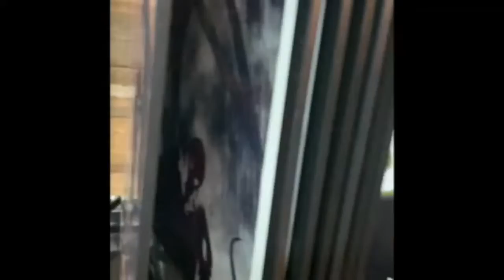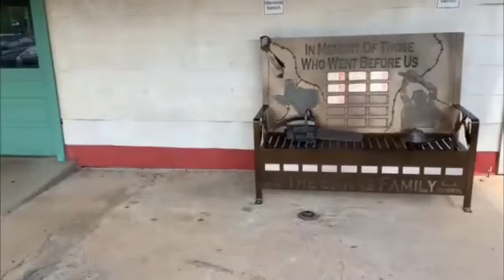The Gas Station - Bastrop, TX Filming location of The original Texas Chainsaw Massacre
The Gas Station / Barbecue Shack
     After an encounter with a weird hitchhiker, the van full of twentysomethings stops at a gas station which also houses the W.E. Slaughter Barbecue shack.
     The gas station scenes were filmed at 1073 SH 304, Bastrop, TX 78602.  For a few years, the building sported a "Bilbo's Texas Landmark," long after that business was no longer operating.
     On October 8, 2016, after extensive remodeling, the location's new owners opened The Gas Station as a store and resort.  Now, you can spend the night in a cabin on the location of one of cinema's most famous cannibal restaurants.